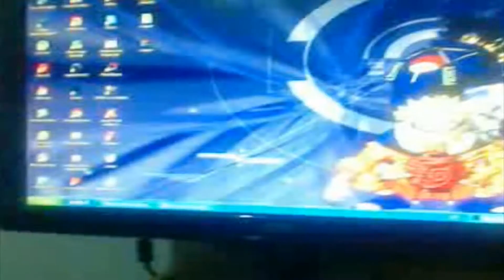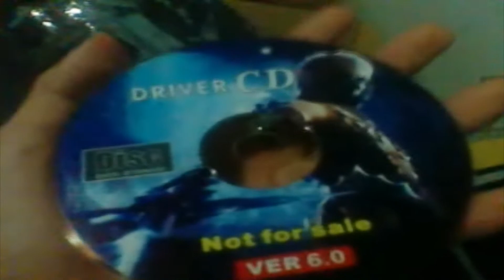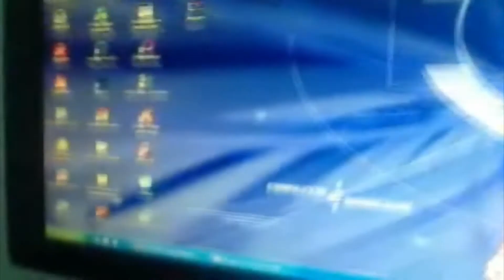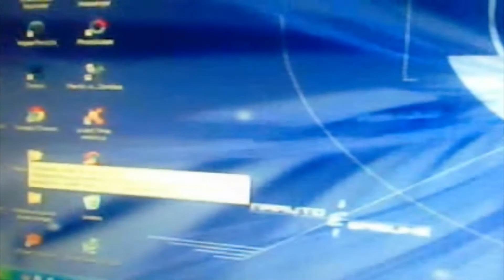Placa de vídeo NVIDIA GeForce 1gb GT240 - Teste de jogos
Fala pessoal este sera um vídeo extra que eu finalmente comprei minha placa desculpem pelo mau áudio do celular mas blz não foi por muito tempo mas eu falei que comprei minha placa mas não to net rápida ainda terá mais projetos de ps2 e tal e isso curtam o vídeo fiz um teste com o jogo Limpo de PC e com o jogo Final Fantasy XII de PS2 abraço e ate a próxima
Minha placa de video: NVIDIA GeForce 1gb GT240
Pc: Memoria Ram 4gb - Memoria do HD 500GB - Processador Intel Celeron CPU E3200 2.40 GHZ, Fonte ATX - 200W REAL PCTOP
tenho que conseguir fonte e processador melhro isso logo ocorrera vlw gaçera abraço a todos